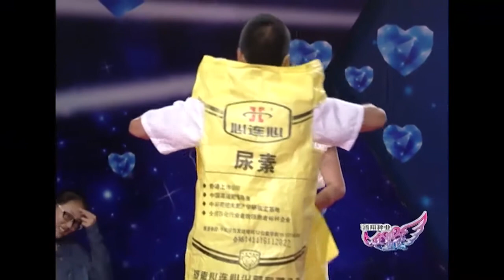国旗护卫队兵哥哥开着拖拉机来告白他的女神，燃爆全场｜全城热恋